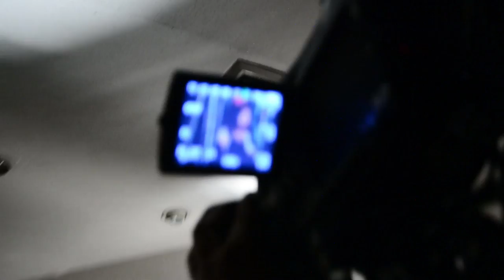Marion Aunor - Akala [Official MV Behind-The-Scenes]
The official MV behind-the-scenes of “Akala” by Marion Aunor.
On her latest single, Marion Aunor shows just how good she is at songcrafting on the rising, ambient, piano-decked sounds of “Akala.”
Marion’s knack for the tuneful is on full display on this yearning tale of fading love and eventual heartbreak. “Akala” also happens to be the official theme from the 2018 flick “The Day After Valentine's” which feature Bela Padilla and JC Santos.

“Akala”
Composed by: Marion Aunor

Arranged by: Marion Aunor